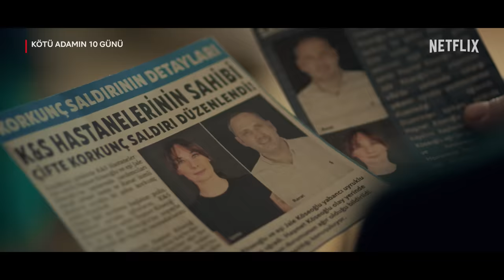Kötü Adamın 10 Günü | Resmi Fragman | Netflix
Bu oyunu adil oynayacaksan kötü olmak zorundasın. Üçlemenin ikinci filmi Kötü Adamın 10 Günü 18 Ağustos'ta sadece Netflix'te.

Hayatta sahip olduğu her şeyi kaybettikten sonra artık kötü bir adam olmaya karar veren Sadık, bir köşkte işlenen tuhaf cinayeti çözmeye çalışır. Aksiyon dolu üçlemenin ikinci filmi.